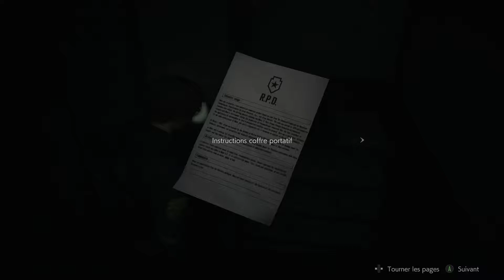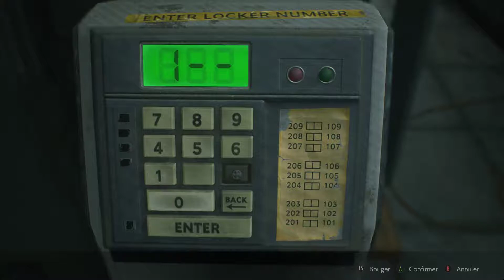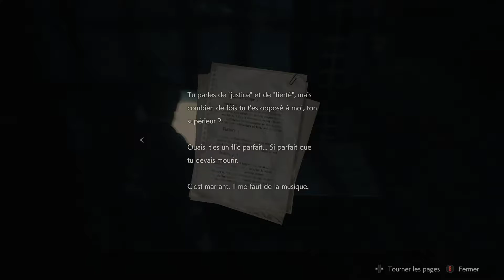Resident Evil 2 (Remake) Ep.3 - La Bibliothèque, par Quartzall.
Nous voici plongé dans la campagne de Léon S. Kennedy dans l'apocalypse de Raccoon City, accompagné (de temps en temps) de Claire Redfield ! Suivez mes aventures dans cet opus horrifique de Resident Evil 2 le Remake de Capcom !!!